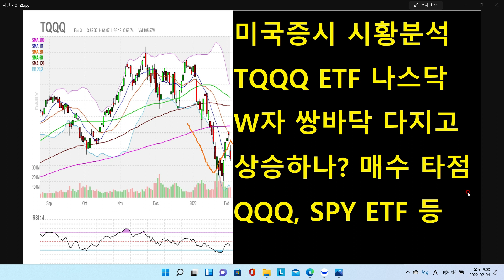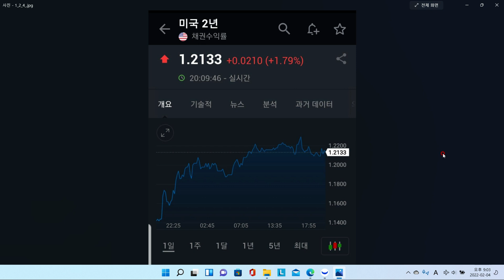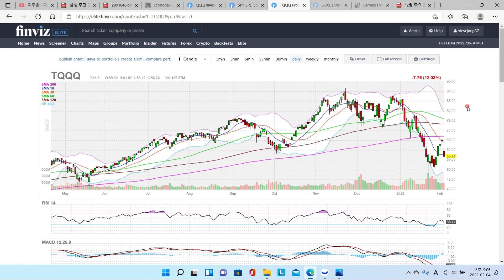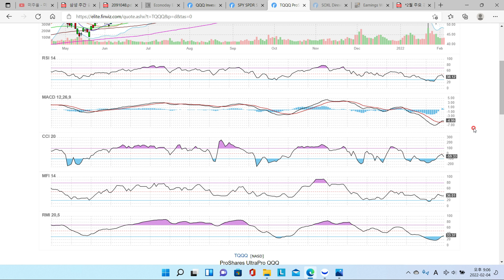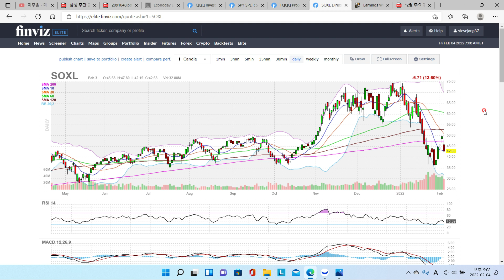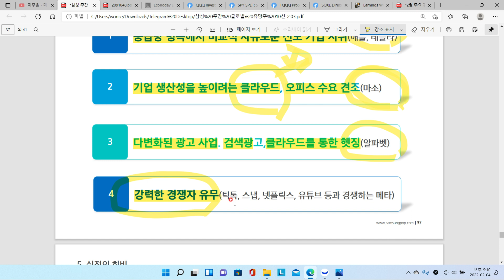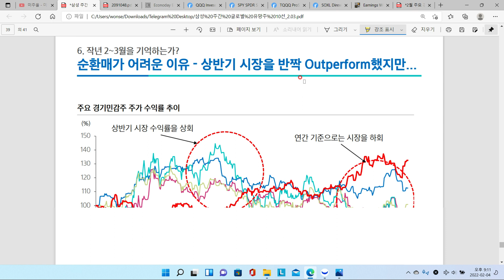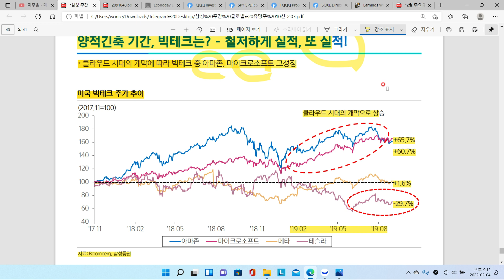미국증시 시황분석, TQQQ ETF 나스닥 W자 쌍바닥 다지고 상승하나? 쌍바닥 매수 시점은? QQQ ETF, SPY ETF, VOO ETF, 리오프닝주 섹터